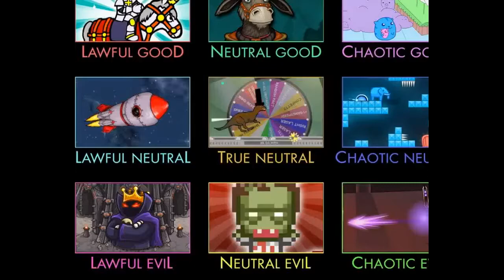Flash Game Weird in minecraft1